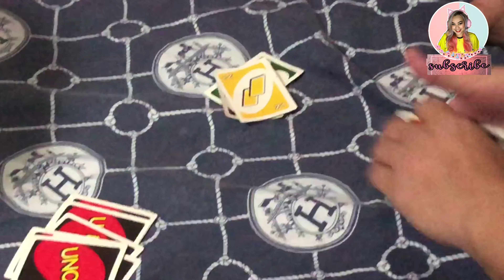THE PROPOSAL 💍 SHE SAID YES!!!!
Let's be friends!